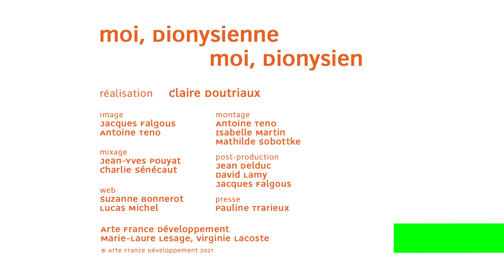Saadia Tamelikecht – moi, Dionysienne - moi, Dionysien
Saadia Tamelikecht et les clés de la basilique.

Année : 2021
Pays : France